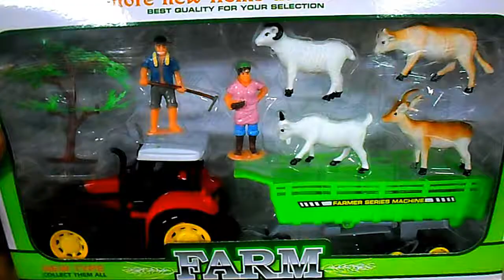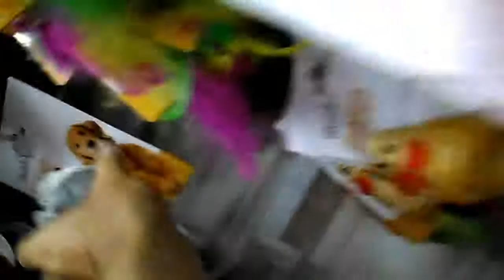Brinquedos Animais da fazenda com trator galo pato vaca porco galinha coelho boi ovelha cabra